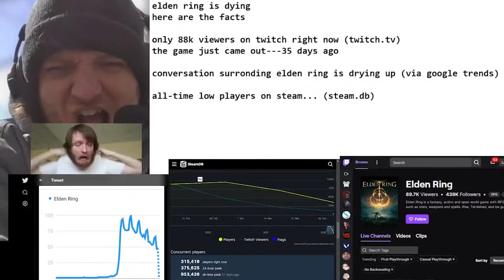The welcomed return of Jason Schreier folks - (The Kino times are here)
My god folks. he came back to assert why he is one of the worst gaming journalists in the gaming industry folks...☕☕☕

💎☕ I immensely want to help bring Michael Does Life to the public to help people recognize and support him alongside people who should subscribe to Michael Does Life. I hope that all of you are having an wonderful day as of now: 💎☕